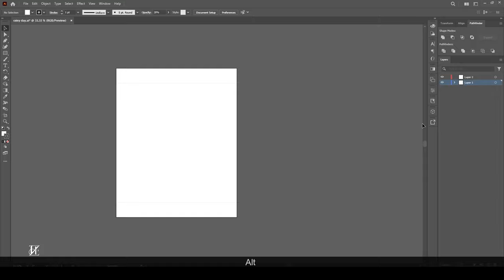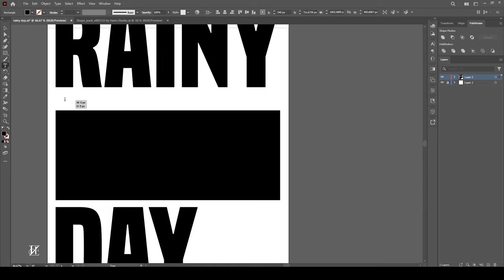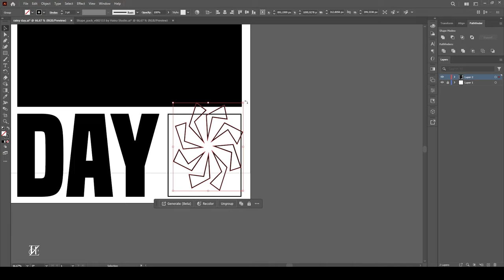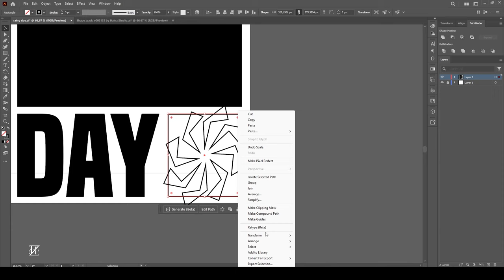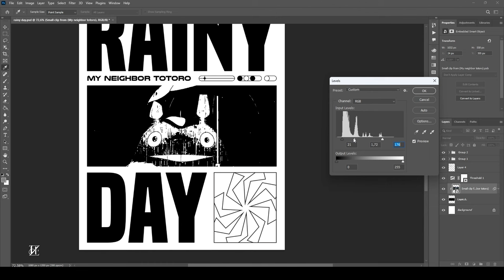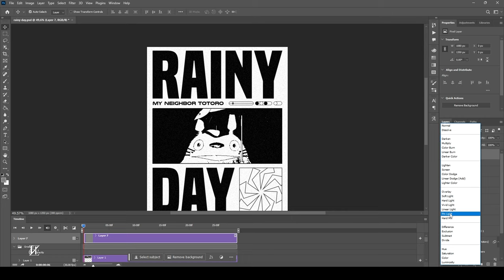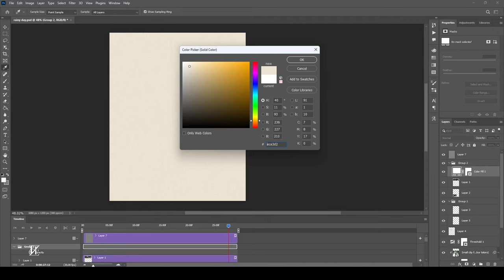Make Poster Video Threshold Rainy Day - My Neighbor Totoro Scene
Make Poster Video Rainy Day from My Neighbor Totoro Scene

Timestamp
0:00 Intro
0:12 Layouting Illustrator
1:44 Add Some Shape
3:16 Move into Photoshop
4:40 Create Timeline
6:57 Done!

PC:
- Intel Core i3-10105F
- VGA Gigabyte GTX 1660 Super
- Ram T-Create 16GB
- SSD TeamGroup CX2 256gb

Peripherals:
- Monitor Acer 24" Secondary LG 24"
- Stand Oximus P820
- Keyboard Press Play - Rover 84 Secondary CIY Tester 68
- iPad Gen 6th